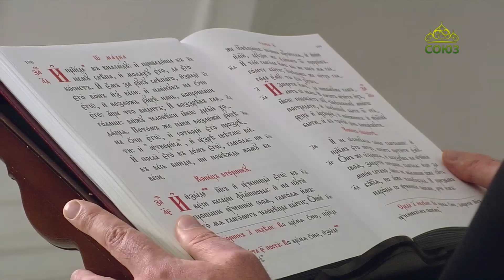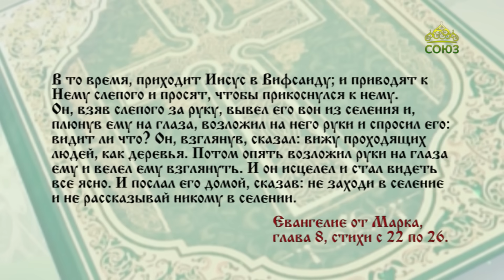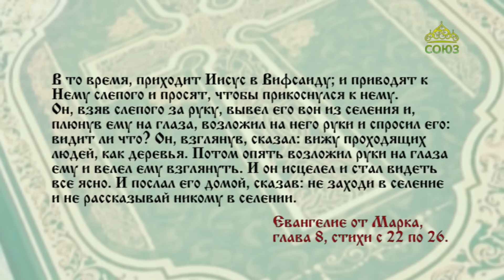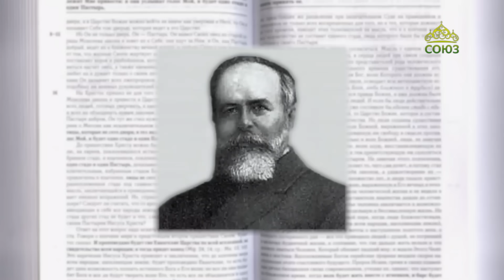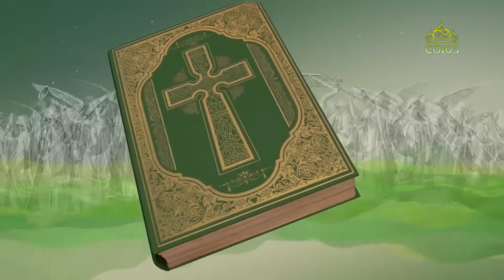Евангелие 26 декабря. И приводят к Нему слепого и просят, чтобы прикоснулся к нему